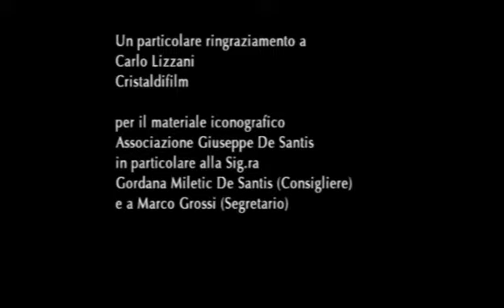Riso Amaro (Giuseppe De Santis) - Intervista a Carlo Lizzani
Carlo Lizzani parla di "Riso Amaro", film diretto da Giuseppe De Santis nel 1949, di cui collaborò alla sceneggiatura.